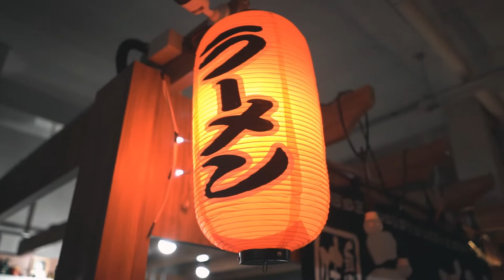Shindo Lamen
Balcão, pia e fogão são o suficiente para Shindo Michihiko expressar seu talento.

Nascido na cidade de Takasaki, no Japão, Shindo já há seis anos prepara lámen no Brasil. Atualmente, serve no seu box no bairro da Liberdade. Mesmo com cardápio de apenas quatro opções, o sucesso é inegável. Suas porções, servidas de forma numerada diariamente, sempre esgotam.

Apesar da pouca familiariedade com o português, a língua não é uma barreira. Shindo trabalha sozinho, da compra dos ingredientes ao preparo e atendimento. A receita pode variar bastante, mudando um ingrediente ou outro para deixar o lámen mais saboroso. "A reação das pessoas também é importante", conta.

Essas mesmas reações são o que incentivam Shindo a continuar cozinhando. Segundo ele, elogios como 'muito bom' ou 'maravilhoso' são a motivação diária na sua busca por deixar as pessoas felizes através da comida.